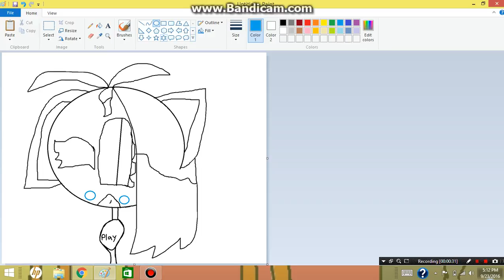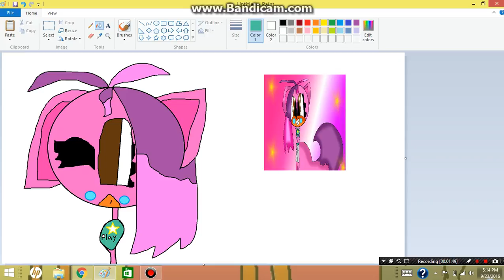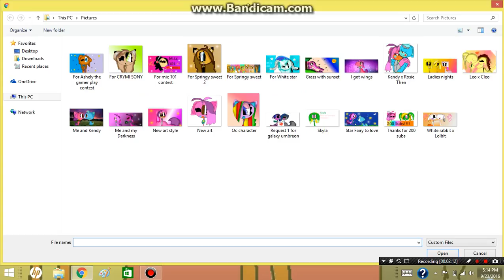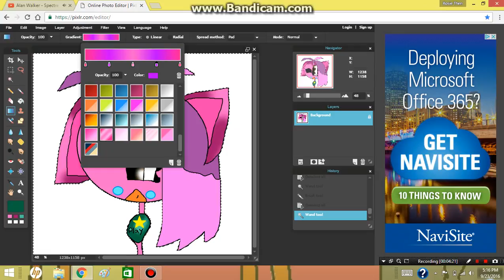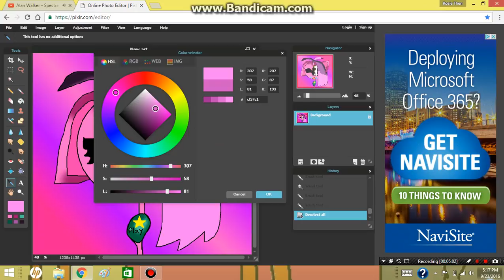New art style speed paint